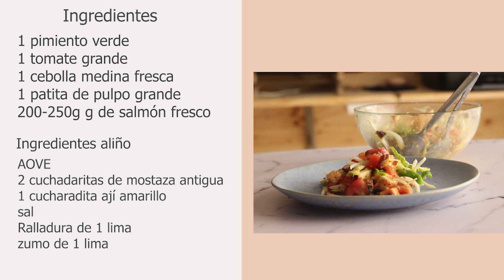CEVICÓN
Podéis disfrutar de más recetas en mi Blog:
Ingredientes del Cevicón
· Aliño
Ralladura de 1 lima
zumo de 1 lima
sal
1/2 cucharadita de ají amarillo
2 cucharaditas de mostaza a la antigua ( la de bolitas)
2 cucharadas de AOVE ( aceite de oliva virgen extra)

1 pimiento verde
1 cebolla mediana fresca
1 tomate grandre
200-250g de salmón fresco ( que este haya estado congelado previamente)
1 patita de pulpo grande o 10-12 gamas cocidas

Material Foto- Video:
Canon 80 D
Canon 800d
Objetivo 50mm
Set de Luces